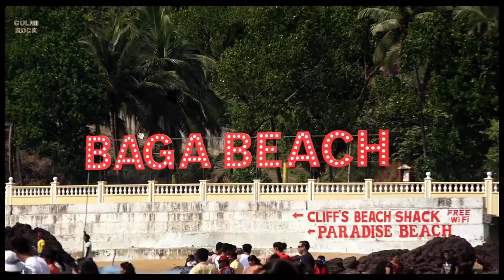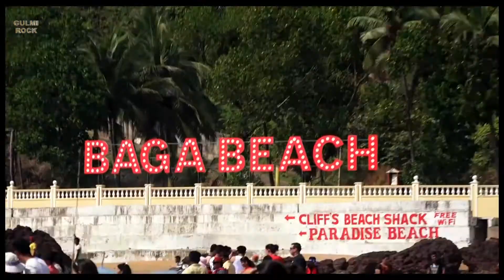गोवा का मझेदार सिन देखे Goa Chalo Chuttiyo Me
गोवा का मझेदार सिन देखे